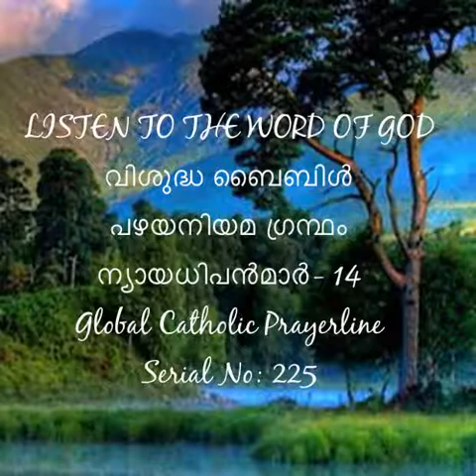Judges 14-ന്യായാധിപൻമാർ -14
Judges 14
ന്യായാധിപൻമാർ -14